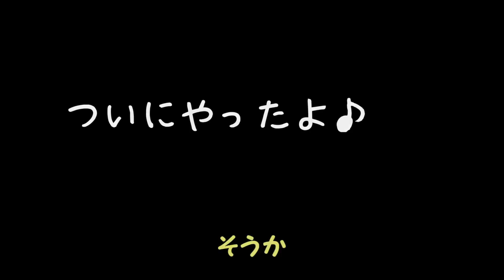T先輩の【悪魔城ドラキュラHD】マリアの休日散歩その37「衝撃の結末」H10章【ゆっくり実況】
何回目のリベンジでしょうか・・・デスよ、覚悟はいい？
※何箇所かに録画時の不具合でノイズが入ってます。

PS3悪魔城ドラキュラHD ハーモニー オブ ディスペアー ぼっちローカルプレイ マリア ゆっくり実況